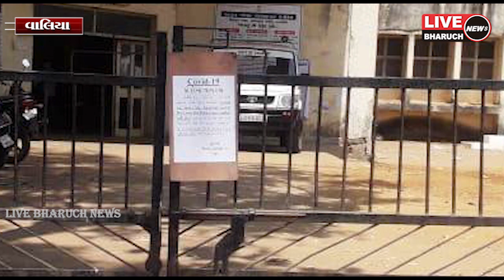*કોરોના વાયરસની અસરને પગલે વાલિયા ગામમાં આવેલ મામલતદાર કચેરી ખાતે જનસેવા,કેન્દ્ર,આધાર*